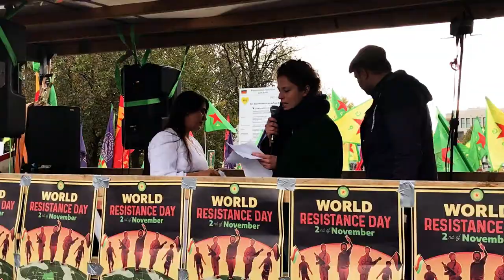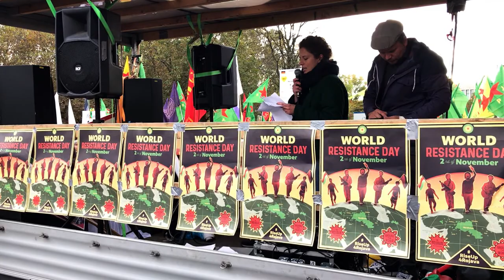RiseUp4Rojava I Mit brennenden Herzen das Feuer entfachen (Sabot 44)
Berlin, 2.11.19 I RiseUp4Rojava-Demo Stoppt den Krieg - Solidarität mit Rojava
Ängste überwinden und Verantwortung übernehmen